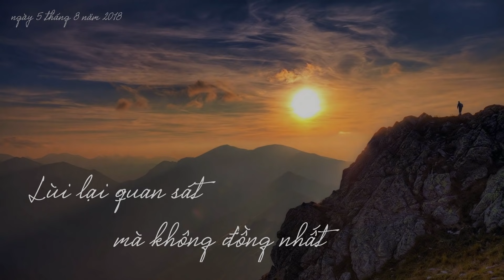Thầy Minh Niệm | Lùi lại quan sát mà không đồng nhất | 05.08.2018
Pháp thoại "Lùi lại quan sát mà không đồng nhất" do Thầy Minh Niệm chia sẻ tại Tân Bình, Sài Gòn vào ngày 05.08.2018.